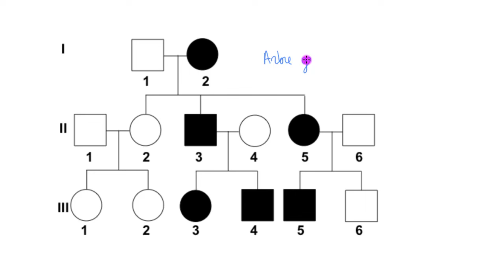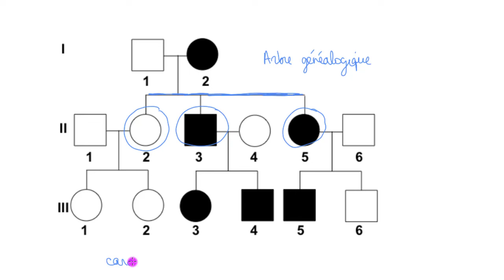Arbres généalogiques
Introduction à la lecture et à l'analyse des arbres généalogiques.